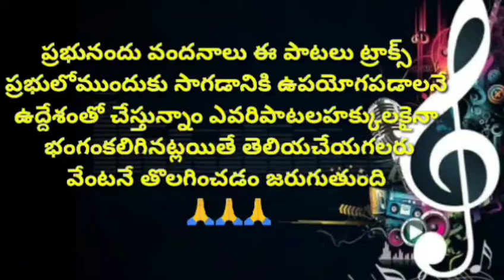ఓ మనిషి ఓహో మనిషి AUDIO SONG Telugu Christian songs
tune.lyrics. vijayaprasad reddi garu
singer.: dhanunjay